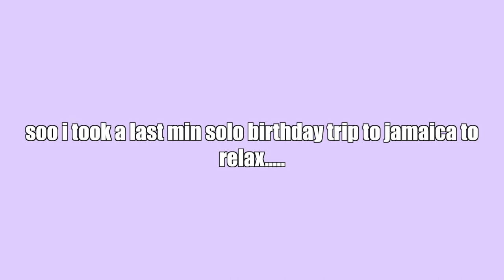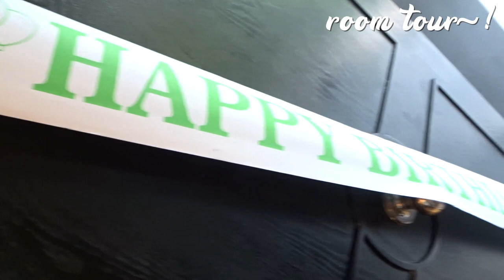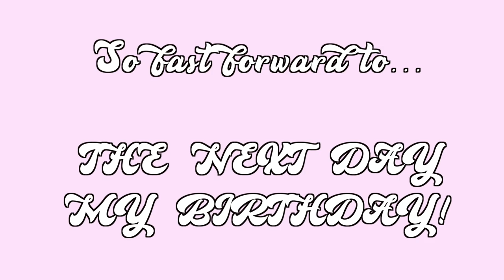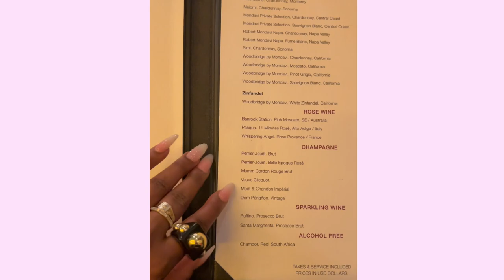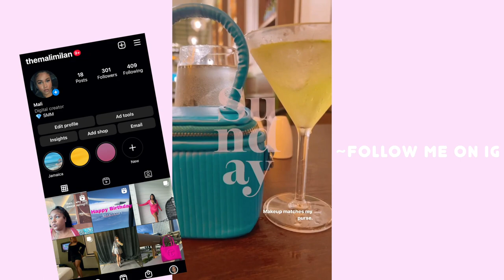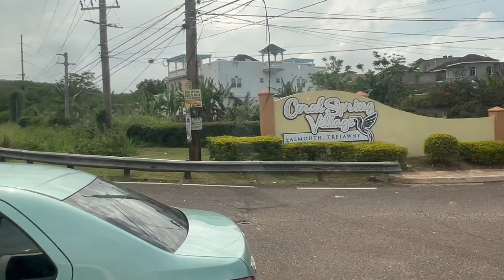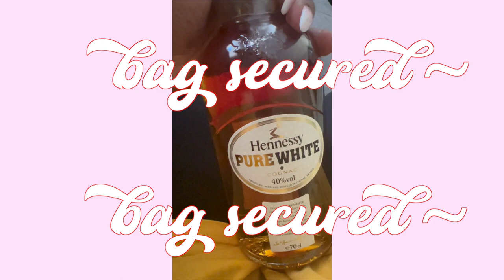VLOG - solo Jamaica birthday trip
hi my name is Mali (Mo-lly) and i hope you love my bday vlog 💖💖

I. I stayed at Ocean Eden Bay In trelawney

1:30 - touch down
1:48 - property tour
2:05 - Initial thoughts
4:22 - room tour
6:38 - grwm
16:01 - ocean